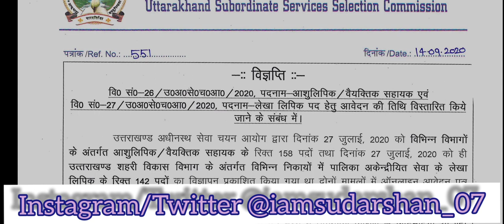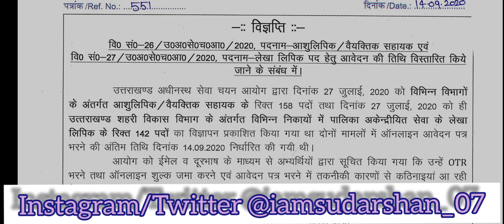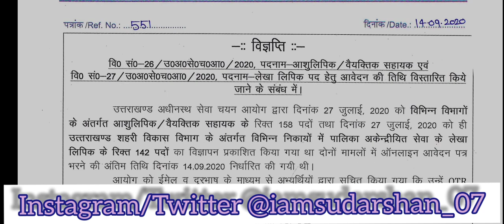UKSSSC Latest Notification Regarding Stenographer & PA